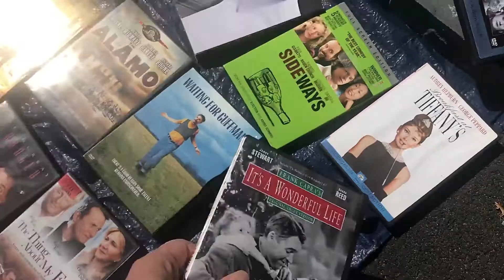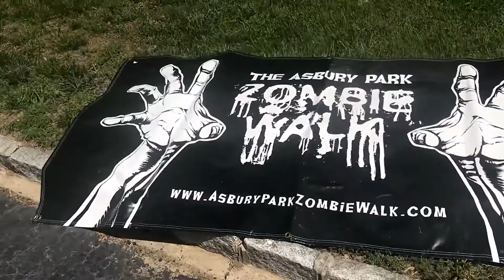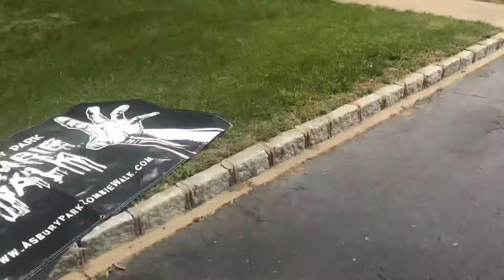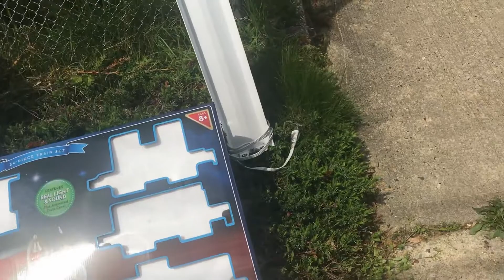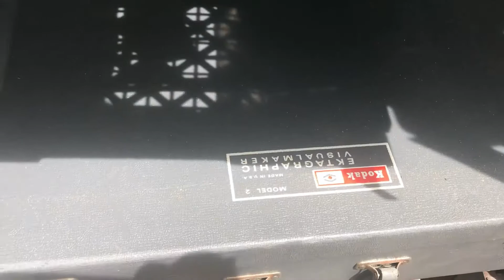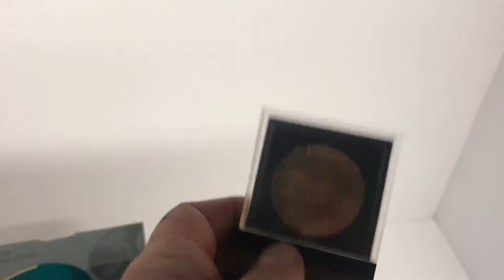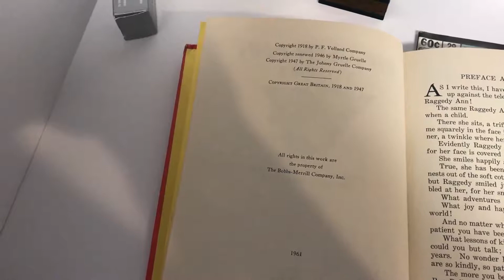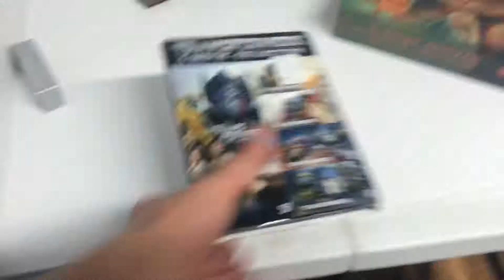RARE Antique Oil Painting Found at Yard Sale!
Cruising the areas yard and estate sales.  Storage unit/locker finds.